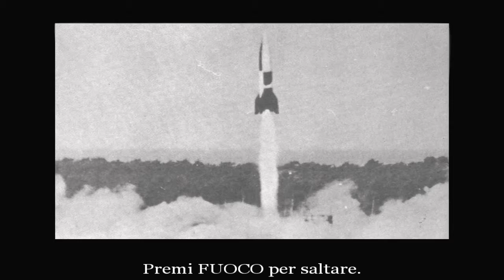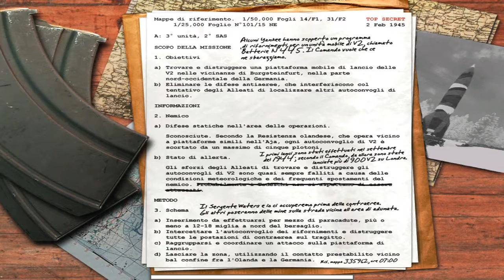I Razzi | First Call Of Duty Ever | 1993 | Walkthrough Gameplay ITA Pt.11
Bella a tutti, ragazzi qui il vostro lattaio, sono quì con voi oggi con un nuovo video. L'inizio del gameplay di Call Of Duty 1 del 1993.
Se ce ne sarà il tempo facciamo insieme anche tutti gli altri cod!
Voglio miliardi di condivisioni per questo walkthrough anche perchè i miei primi video erano proprio questi, ma purtroppo youtube mi eliminò il canale :c

Berna er Lattaio